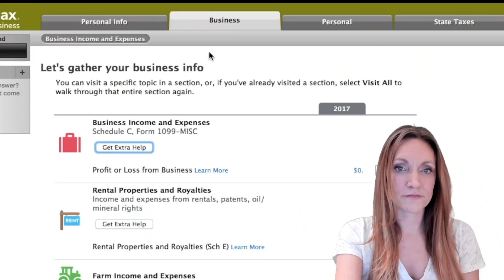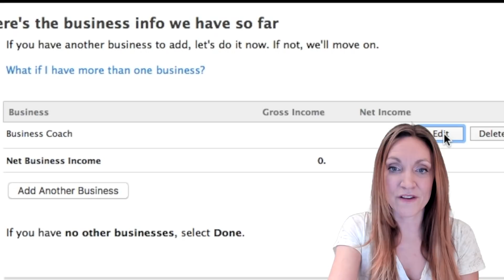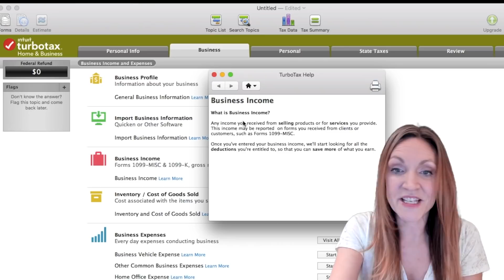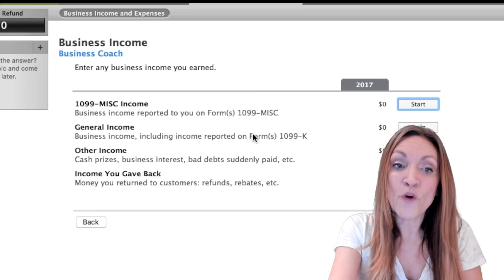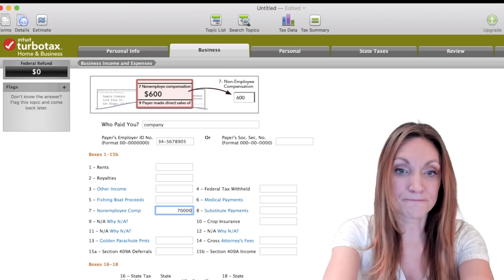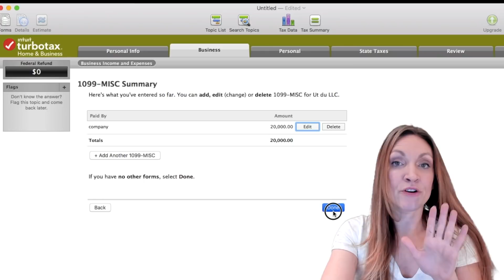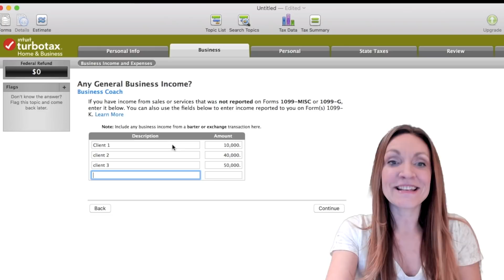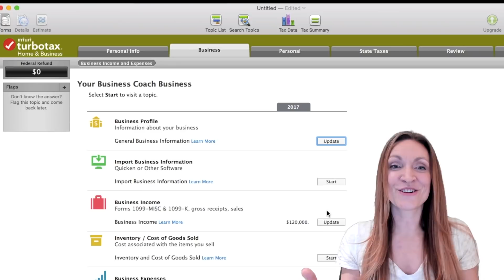What Income Is Taxable When Self-Employed? 1099-misc 1099-k [Taxes in TurboTax VIDEO #2]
What income is taxable? Self-employed 1099-misc vs 1099-k vs General Income and how to enter in TurboTax
VIDEO #2 OF HOW TO ENTER YOUR BUSINESS TAXES IN TURBOTAX SERIES!